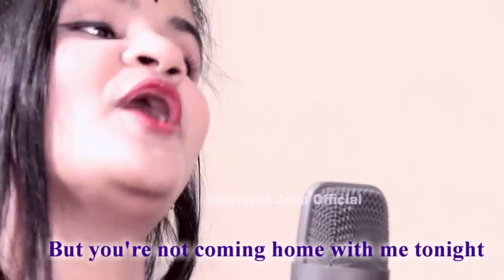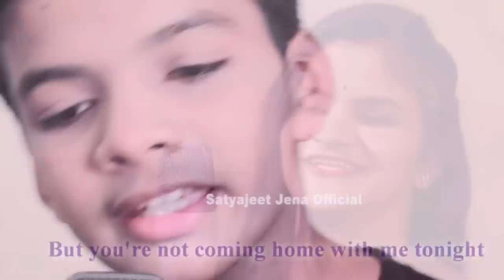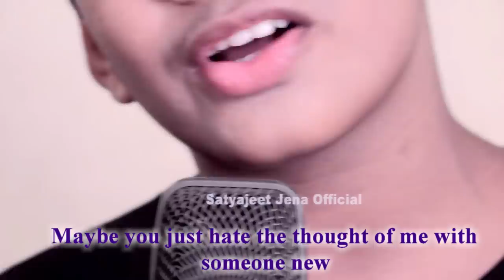Attention Song covered By Satyajeet & Subhashree.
Attention /Charlie Puth/Cover/Satyajeet/Subhashree
Audiography- Satyajeet Jena
Covered By- Satyajeet & Subhashree.
Video Edit- Babul.
ORIGINAL CREDIT
Song-Attention

Album-Voicenotes

Writers-Charlie Puth, Jacob Kasher

Licensed by- WMG (on behalf of Atlantic Records); AMRA, Kobalt Music Publishing, PEDL, UMPI, UBEM, CMRRA, and 12 Music Rights Societies.
LYRICS
You've been going round, going round, going round every party in LA
'Cause you knew that I, knew that I, knew that I'd be at one

[Chorus]
You just want attention
You don't want my heart
Yeah, you just want attention

[Verse 2]
You already know, already know, already know that you won
Ohh

[Pre-Chorus]
And now I'm all up on ya (all up on ya), what you expect
(oh baby)

[Chorus]
Ohh

[Chorus]
(over you)

[Outro]
What are you doin' to me? (heyy)
What are you doin', huh? (What are you doin', what?)

Social Media Links Of Satyajeet Jena

Social Media Links Of Subhashree Jena